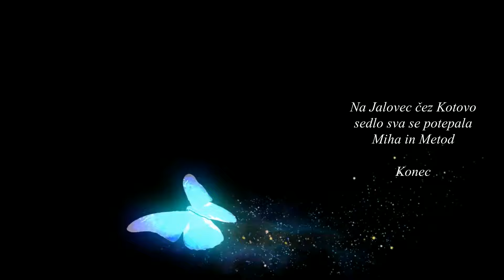Jalovec 2645m nmv, 08/08/2020